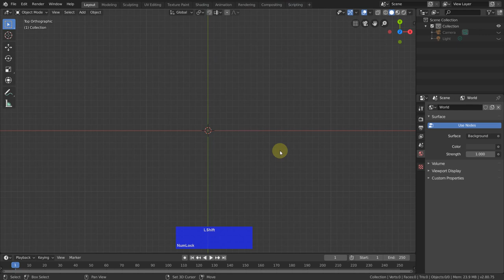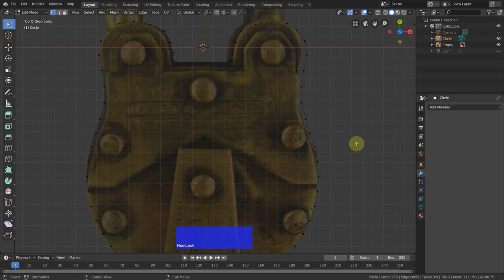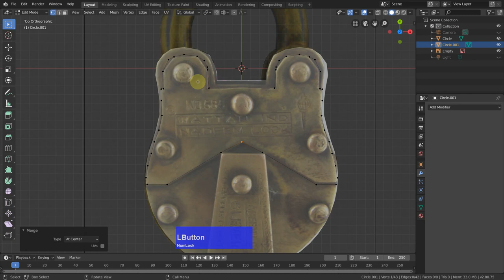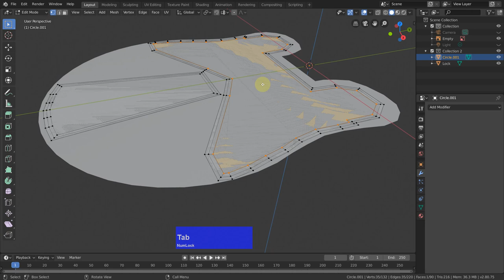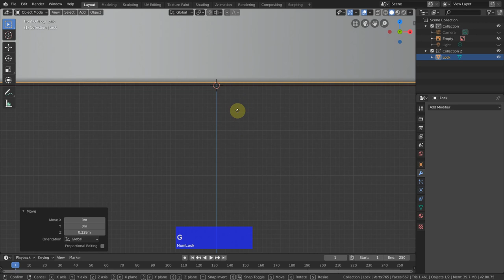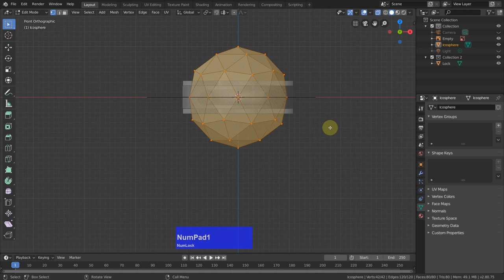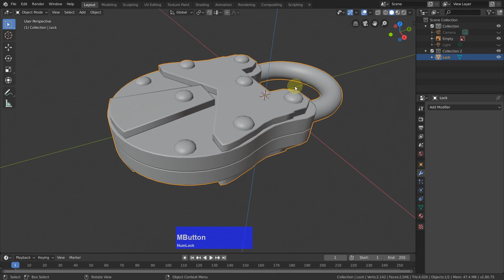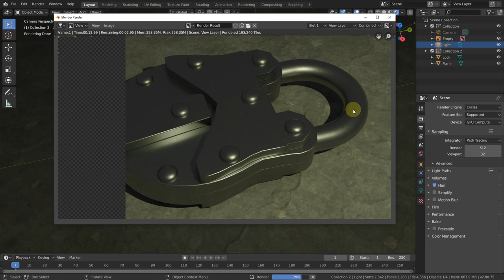A MODO Fans view at Blender 2.80 - Old Padlock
It seems that most people are interested in hard surface objects, so here is an ancient padlock :-) I hope you like it altho i had a bit of problems with Blender Kit.